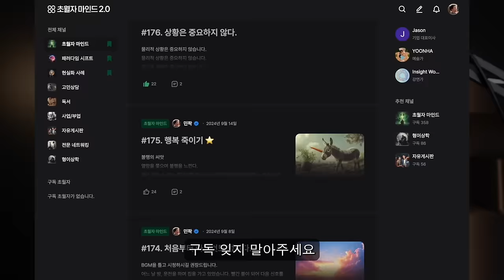상상만으로 건물주가 된 실제 사례 (끌어당김 사례)